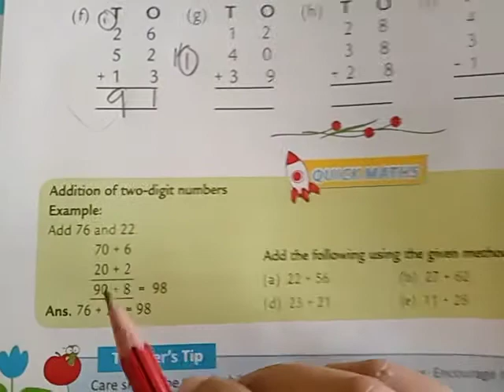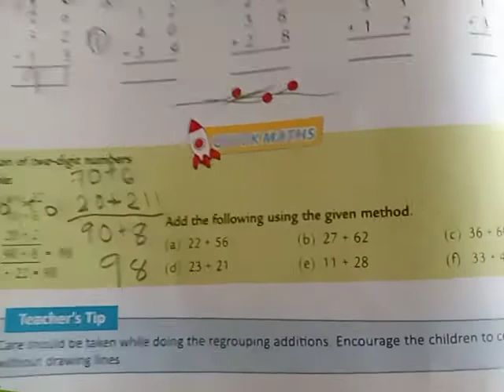maths std 2 ch 3 pg no 10412